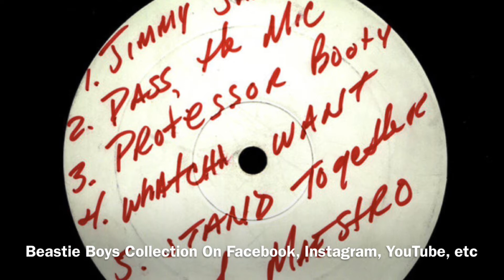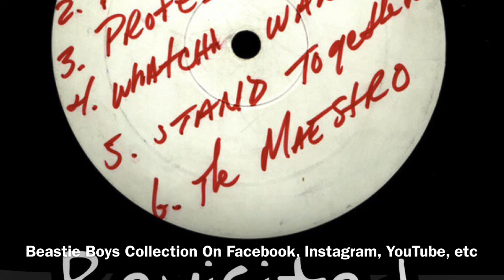Beastie Boys-Namaste ( 11/25/1992 San Francisco, California )